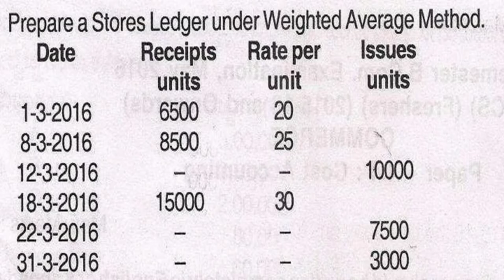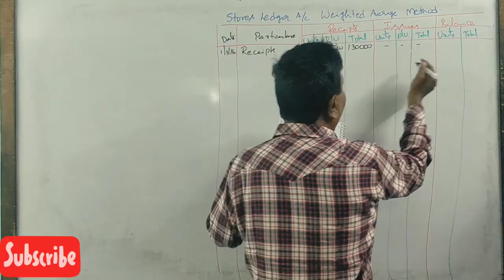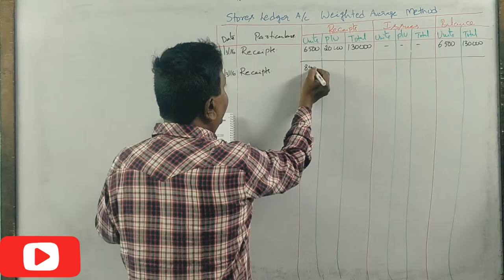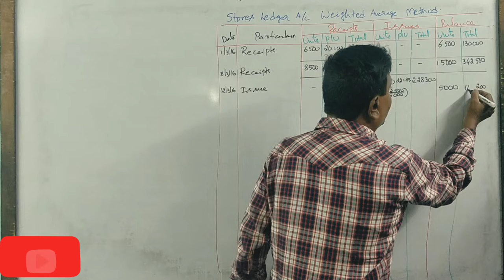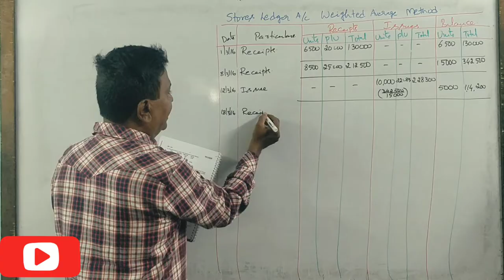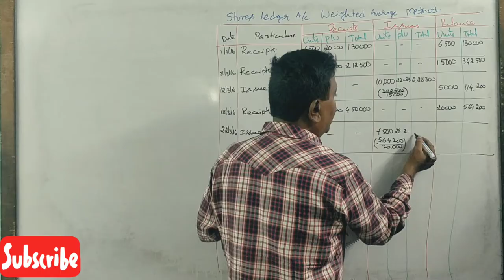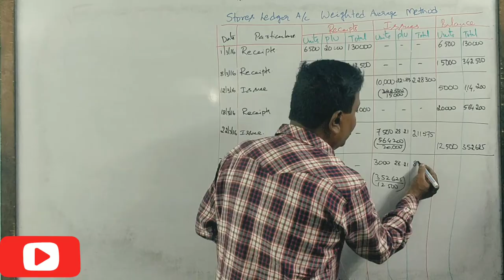Weighted Average Method in Kannada PART 10 - B.Com 2016 Question Paper 5 marks By Srinath Sir